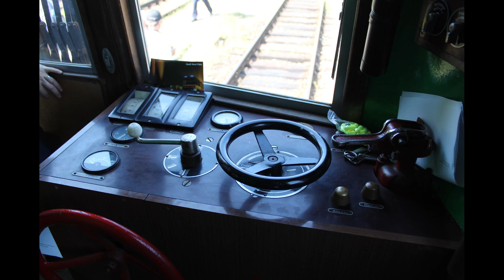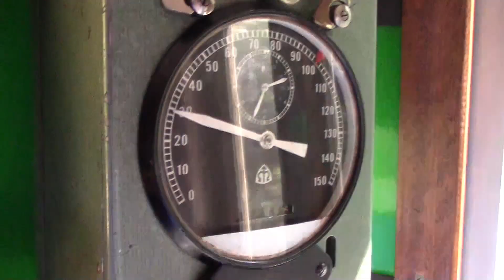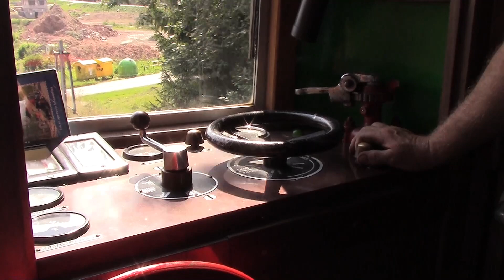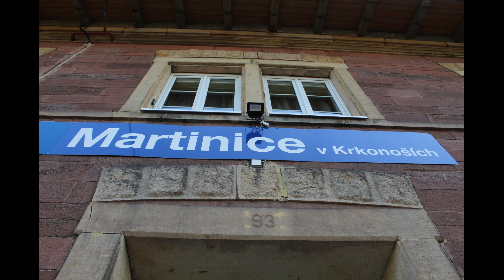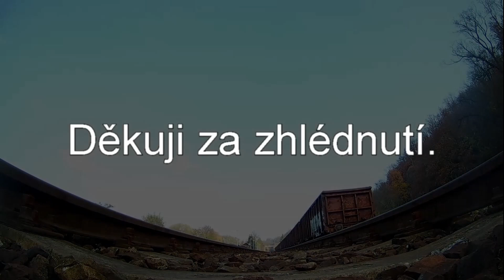Martinice v Krkonoších - oslava 120 let trati do Rokytnice nad Jizerou 31.8.2019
V sobotu se v Martinicích v Krkonoších konala oslava 120 let lokálky Martinice-Rokytnice, k vidění byl například:
Motorový vůz M274.004 Modrý šíp (zvláštní vlaky do Jilemnice a Rokytnice);
Motorový vůz M152.0604 Šukafon (pravidelné vlaky do Jablonce nad Jizerou);
Lokomotiva T435.0111 Hektor s vozy řady Balm (zvláštní vlaky do Rokytnice).
Poděkování patří pořadatelům a všem, kteří se na tom nějak podíleli za pěkně uspořádanou akci.
A také chci poděkovat kamarádům za super výlet. :)